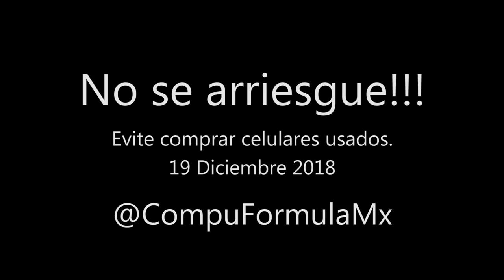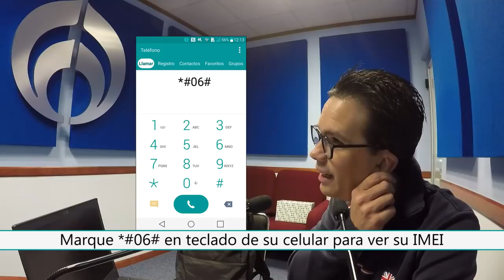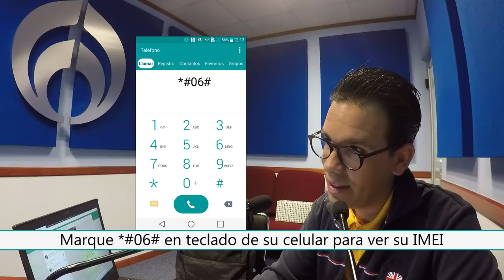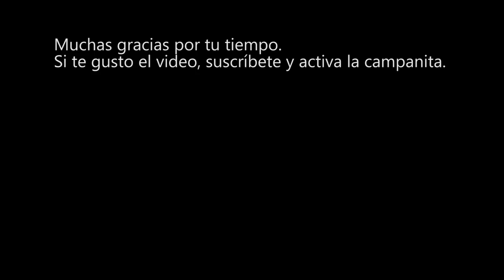Evita que te estafen con celulares usados. | CompuFormulaMx | 19 Dic 2018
No te arriesgues comprarnos celulares usados. Pero… Si no tienes otra opción revisa estos consejos para evitar que te estafen.